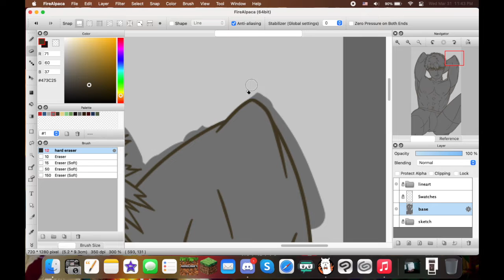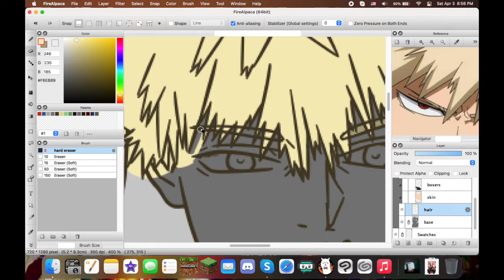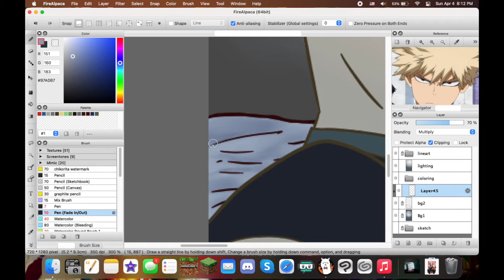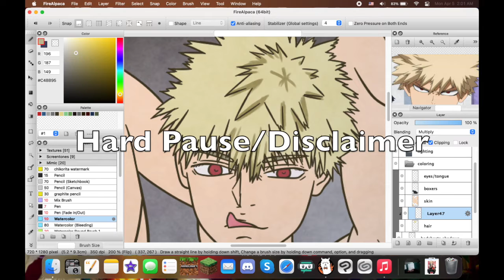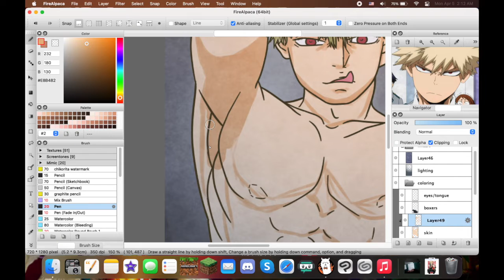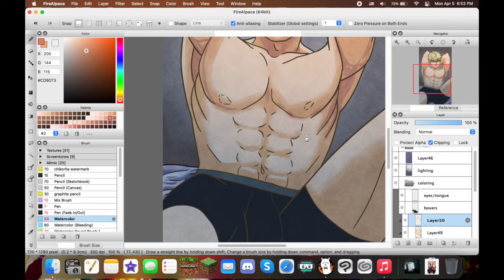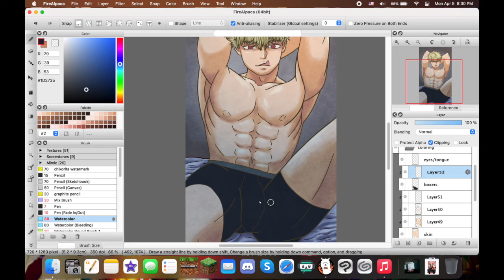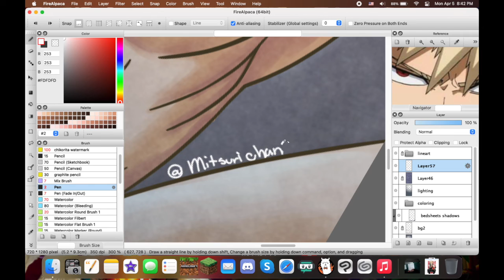Send me an ambulance💦 || Spicy Katsuki Bakugou || Fire Alpaca Speedpaint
/) (\ I outdid myself with this one wig. Please don't burn my house down but I really really love the way I went all out for my husbado Bakugou I-

Outside of that, what you guys think? What's something that you guys want to see from me next?
Tools used:
- Firealpaca
- wacom tablet and stylus

©️ BNHA / MHA